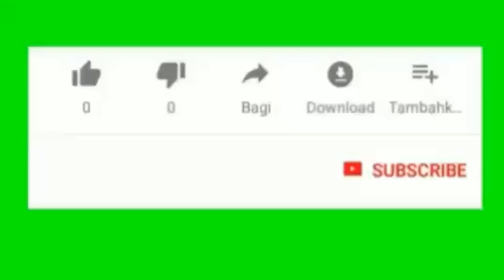PENGAMEN BUTA BERSUARA EMAS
Di Hari Paskah Pengamen buta dapat banyak Sumbangan dari Jema'at Gereja HKBP Cilincing..